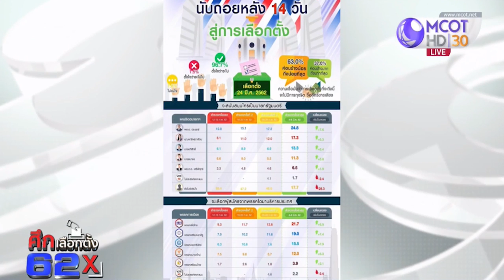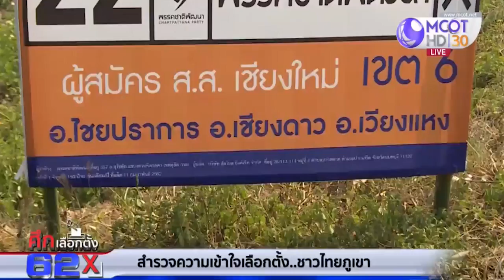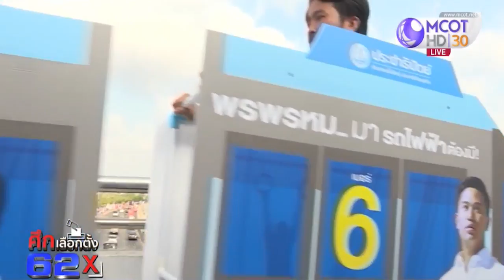ศึกเลือกตั้ง 62 : วันแรก...ใช้สิทธิเลือกตั้งล่วงหน้านอกราชอาณาจักร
วันนี้เป็นวันแรกของการใช้สิทธิเลือกตั้งล่วงหน้านอกราชอาณาจักร ขณะที่อดีตแกนนำ ทษช. เตรียมเปิดเวทีปราศรัยแถลงแนวทางการเมือง หลังพรรคถูกยุบ ติดตามในศึกเลือกตั้ง 62 คลิก